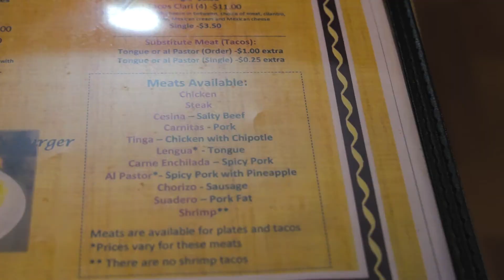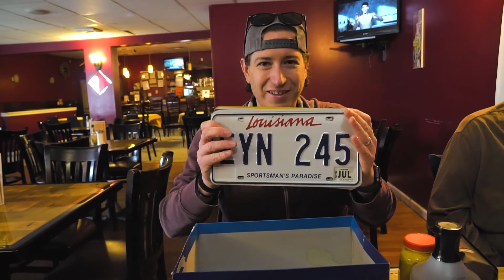Surprising My Biggest Fan!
Season 2 Episode 039.  It took a few weeks, but we did it.  My biggest fans wife and I arranged for me to surprise him!  and he was thrilled!

Want a Boosted Board, but don't have all that kind of cash.  I've got your back.  Check out Thrust Boards at half the cost!

Dig my Greenroom136 bag?

Gear:
Main camera - Sony a6500
          lens - Sony 16-70mm
          lens - Sony 10-18mm f4
          mic - Rode Video Mic Pro